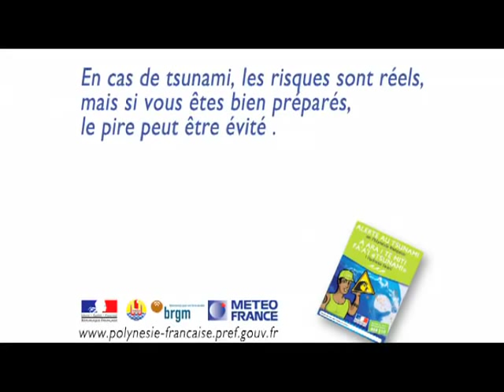Prévention des risques naturels en Polynésie française : tsunami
En cas de tsunami, les risques sont réels. Mais en étant bien préparé, le pire peut être évité. Cette vidéo fait partie des actions d'information réalisées dans le cadre du programme de prévention des risques naturels en Polynésie française. Intitulé ARAI (Aléas Risques naturels, Aménagement et Information), il fait l'objet d'un partenariat entre l'Etat, la COM de Polynésie française et le BRGM (Polynésie française, 2011). © BRGM / Service de l'urbanisme de Polynésie française / TVP